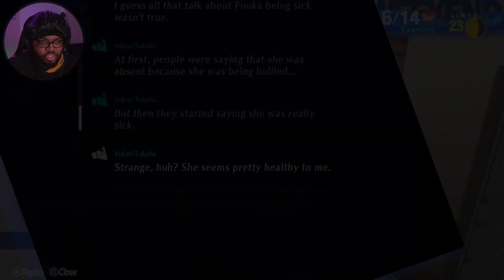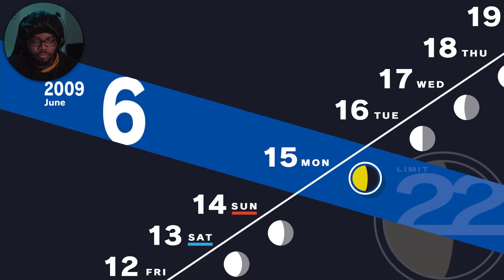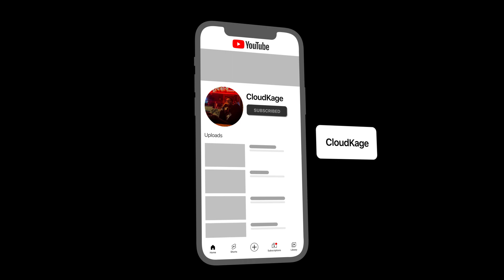Mitsuru's Ready To Cook | Persona 3 Reload